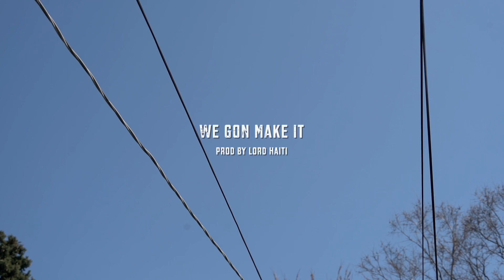The Lil People (Weasel Sims & Jae Haze) - We Gon Make It [Official Video]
Jae Haze & Weasel Sims (The Lil People) Drop first visual from Upcoming project QuaR.A.Ntine Randemic set to release April 30, 2020

Director : Raw Ruler| Editor: Raw Ruler
Company: Real Artist Network

Category: Hip Hop/Rap

Song : We Gon Make It
Prod. Lord Haiti